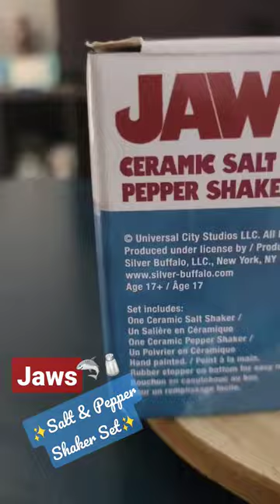🦈🧂JAWS✨️Salt & Pepper Shaker Set✨️